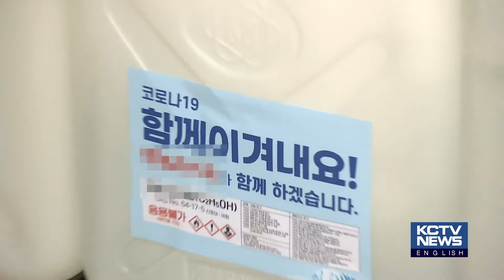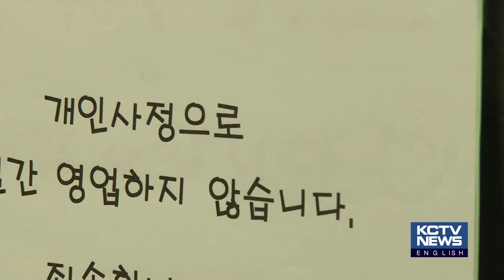200305 KCTV Jeju English News - Warm Helping Hand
방역용 알코올 '기부'…착한 임대인 '확산'